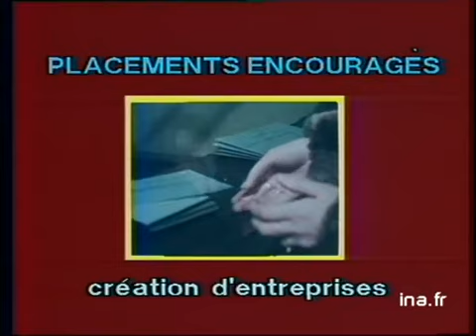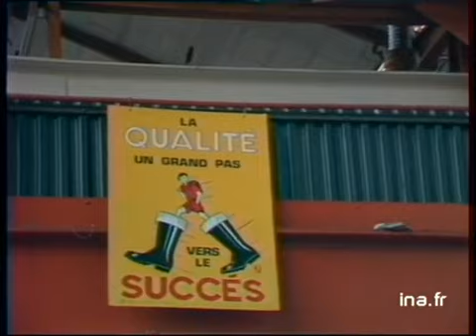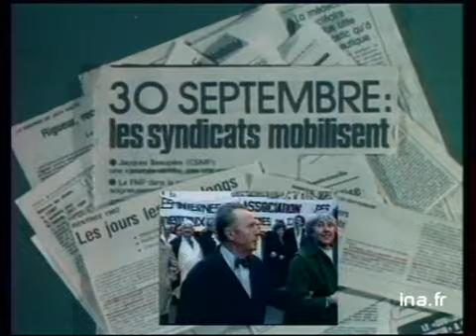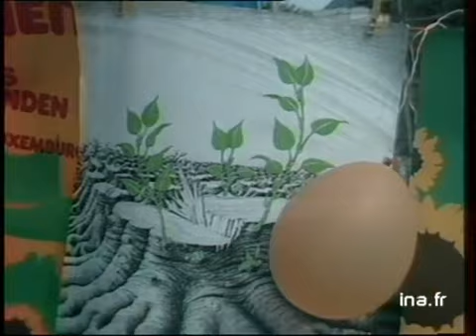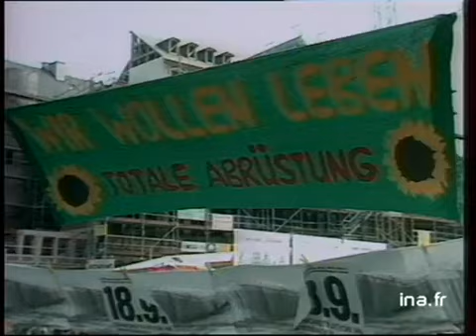JA2 20H : EMISSION DU 28 SEPTEMBRE 1982